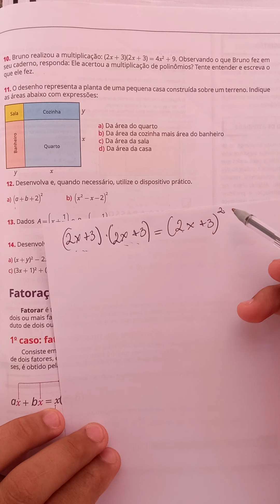Aula de Matemática - 8° ano CEDOM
Correção da atividade pág. 97